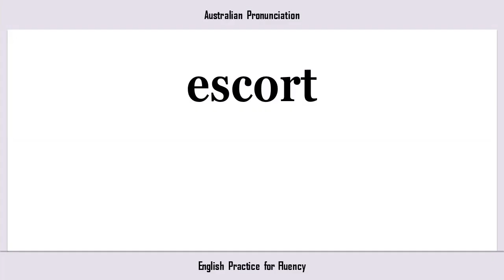escort, How to Say or Pronounce ESCORT in American, British, Australian English